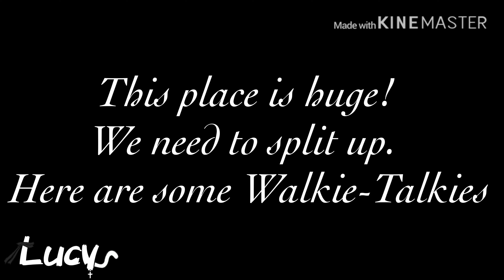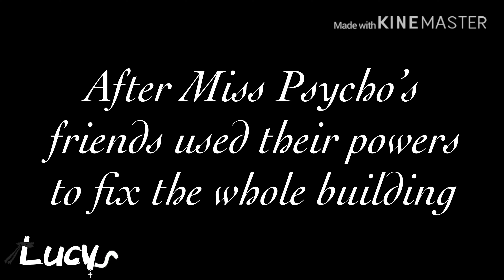A Wolf In An All Cat School || You’re blushing || Episode 5 || Season 1 || Gacha Life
The ship has sailed~